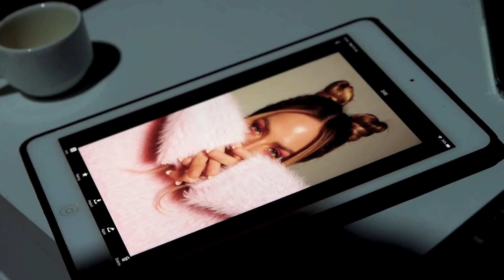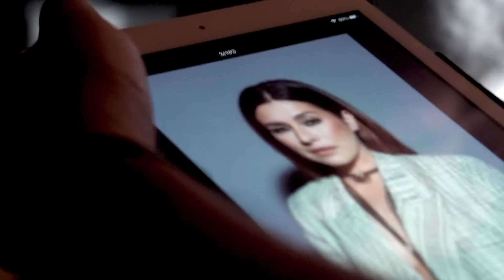TUDO SOBRE OS BASTIDORES DO QUEM PODE, POD! #27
Quer saber o que rola por trás das câmeras do Quem Pode, Pod?!? Então VEM!! 🤣

Realização: PLAY9
Twogether

Styling Gio: Deb Ewbank
Styling FePa: Marcell Maia

Acompanhe a gente também no Instagram: @gioh_oficial